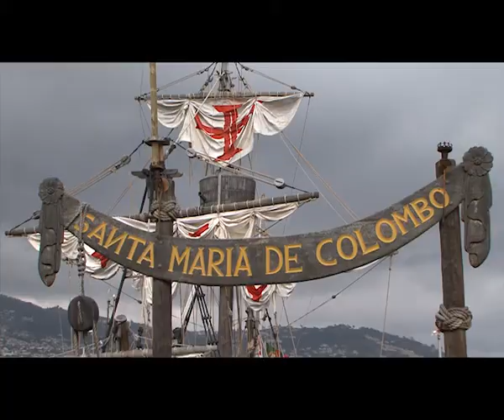TourMaG.com : Découverte de Madère avec Joana de Travel Europe